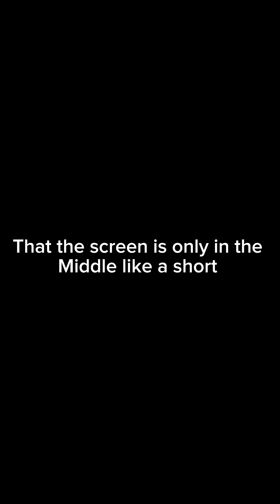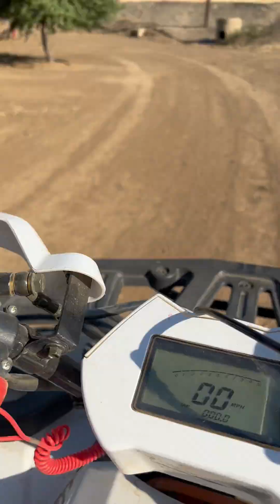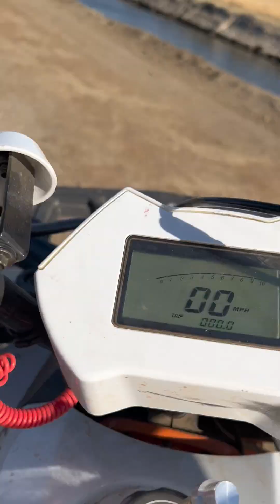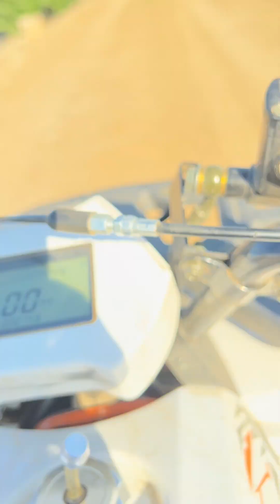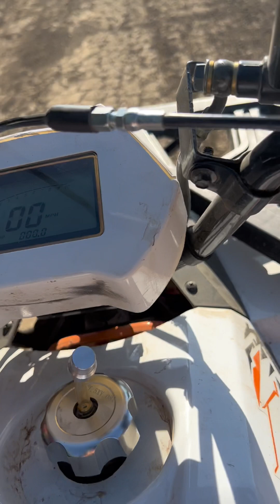6 minute ATV ride